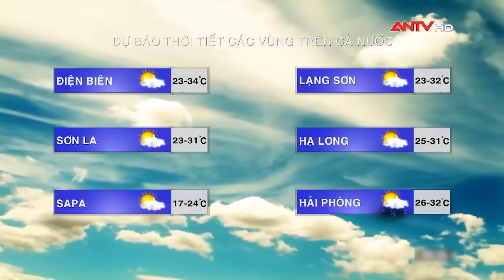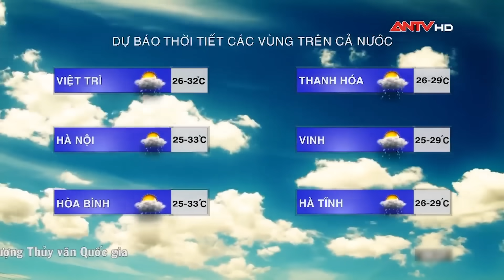Dự báo thời tiết ngày 26/9: Hà Nội ngày nắng nhẹ, TP. HCM có nơi mưa to | ANTV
Khu vực Hà Nội ít mây, sáng có mưa rào vài nơi, ngày nắng nhẹ.
Khu vực TP. HCM nhiều mây, chiều và tối có mưa rào và dông, cục bộ có mưa vừa, mưa to, ngày nắng nhẹ.
Khu vực Đà Nẵng nhiều mây, có mưa rào và dông rải rác, cục bộ có mưa vừa, có nơi mưa to.

Mời quý vị và các bạn xem thêm: Thần tốc truy bắt 2 ‘con quỷ’ khát tiền trút 13 nhát dao chí mạng lên người vô tội